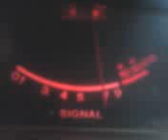PINEAPPLE*JUICE*KAUAI & MR. WAGONMASTER IN THE CAROLINA DROPING THE BIG MAUL DOWN ! 2~6~12